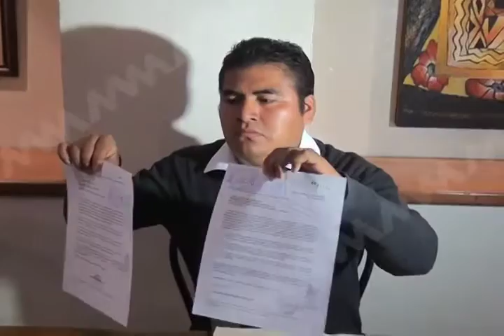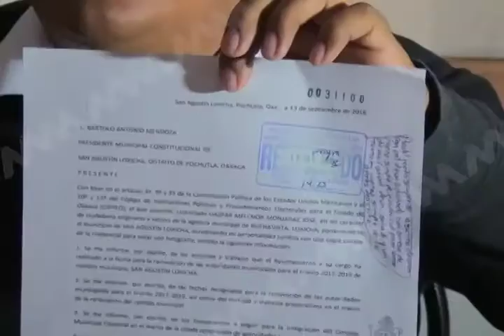Periodista oficializó su candidatura a la presidencia municipal de Loxicha.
El reportero Gaspar Monjaraz oficializó su candidatura a la presidencia municipal de San Agustín Loxicha, al tiempo que denunció diversos actos irregulares cometidos por la actual administración de aquella localidad, encabezada por Bartolo Antonio Mendoza, que se ha negado a emitir la convocatoria para la realización del proceso electoral de 2016.